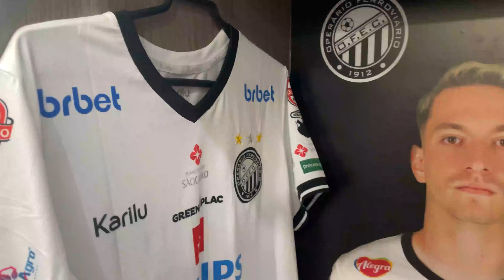Bastidores | Operário 2x0 Rio Branco - 08/02/23